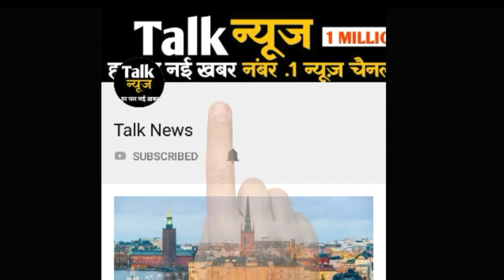ये 5 अभिनेता सुपरस्टार बनने की बेहद कोशिश कर रहे है लेकिन अभी तक सफलता हासिल नहीं हुई है